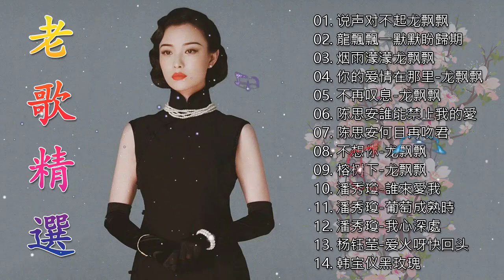龍飄飄 成名曲 《往日的舊夢/真情比酒濃/美酒加咖啡/酒醒夢已殘/夢在你懷中/酒醒夢已殘》 好好聽請往日的舊夢 Chinese Classic Songs